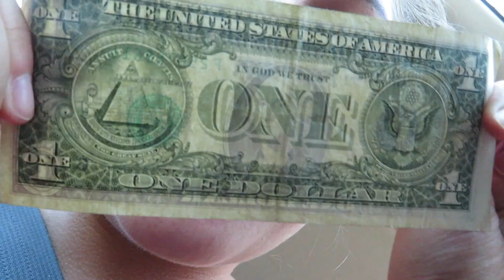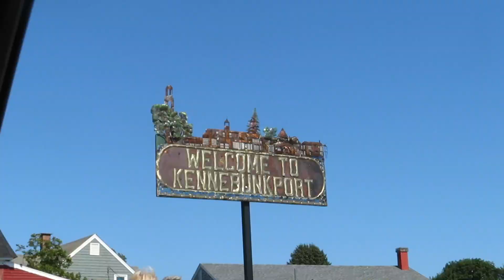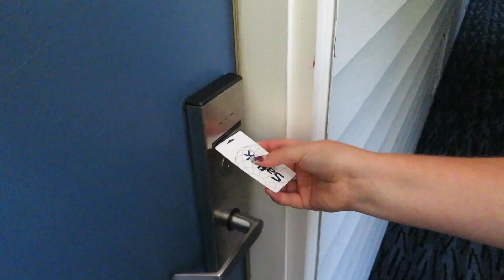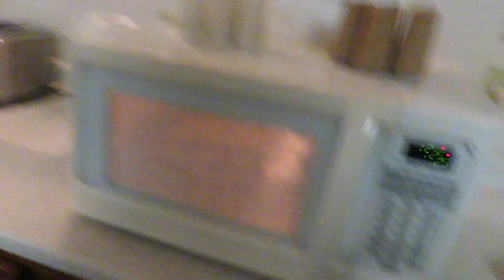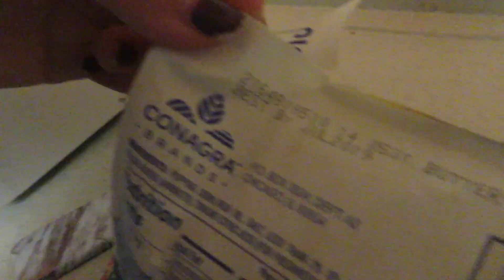IMPULSE TRIP TO MAINE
This was from a long time ago but I never got around to posting it so here it is.

Emma’s instagram: emmaraekirby